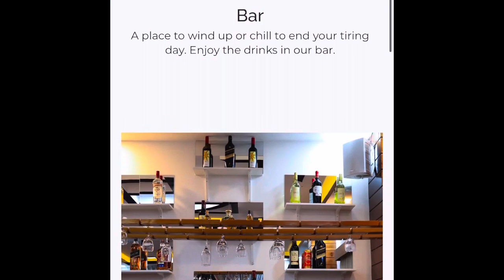Thimphu hotels | Thimphu vlog | hotels to stay in Thimphu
Hi Viewers,

Have shown you the hotel where I stayed during my travel to Thimphu , hope this video helps in planning your stay :)

or Ask your travel agent to book this for you.